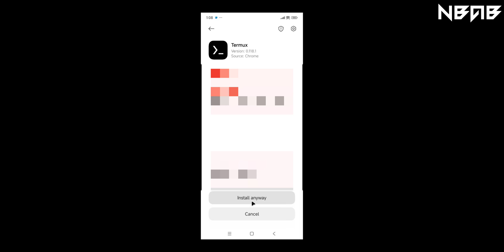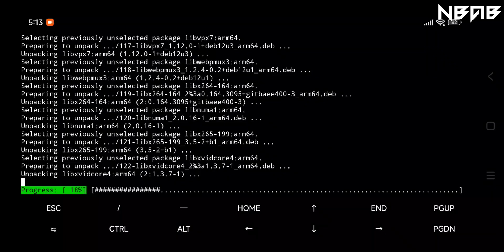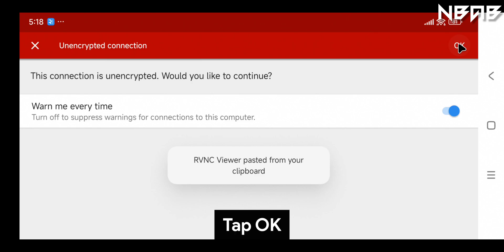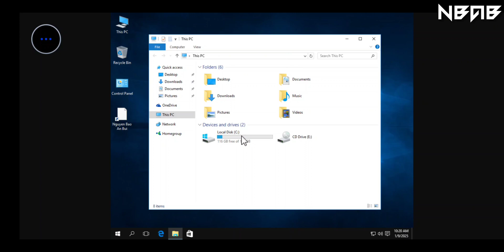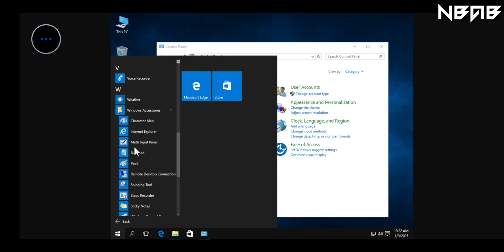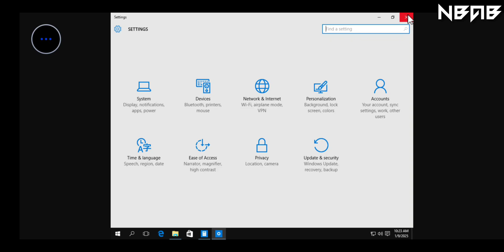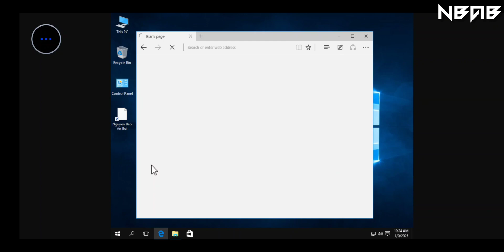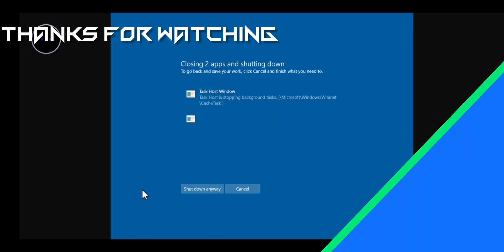Emulate Windows 10 build 1507 on Android phones with Termux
Song: ROY KNOX - Your Poison

📻 Some other information:

The original version of Windows 10 (also retroactively named version 1507 and codenamed "Threshold 1") was released in July 2015. It carries the build number 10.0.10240; while Microsoft has stated that there was no designated release to manufacturing (RTM) build of Windows 10, build 10240 was described as an RTM build by various media outlets. It was retroactively named "version 1507" by Microsoft per its naming conventions that have the last 2 digits of the year and the month number for future stable releases of the operating system.